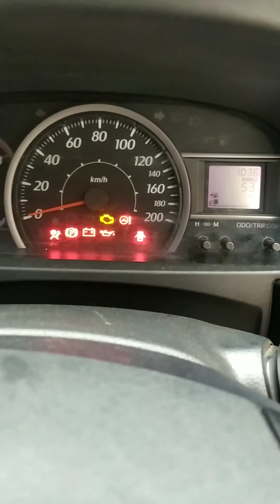Bongkar fuelpump calya sigra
khusus yg brani ambil resiko ya bosku.
kalo memang bnyk duit ke bengkel aja wkwkwk

kita bongkar karna sudah pengalaman...jadi brani bongkar sendiri

mohon maaf jg video bnya cut karna kalo full kelamaan

trimakasih